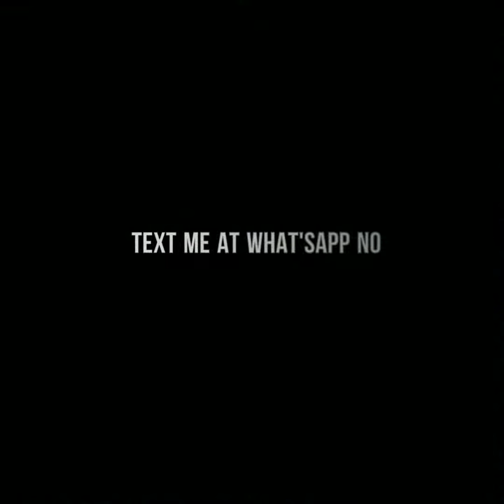Hooded shirts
PASSION 4 FASHION